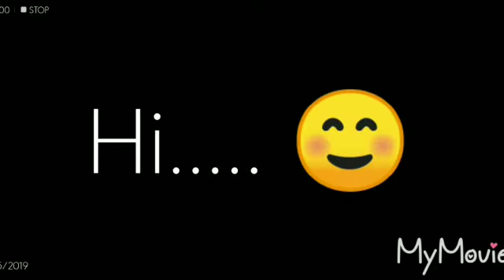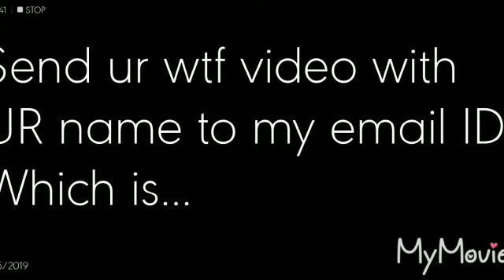FREE FIRE ◇♤WTF♤◇ MOMENTS😲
HOPE U LIKED MY VID
U MAY ASK ME ABOUT QNA ANS VID
SO I TRY TO EDIT AND UPLOAD THE ANS VID TILL 20 MAY which is coming sunday

DO COMMENT HOW U LIKED MY WTF MOMENTS 1

I WILL TRY TO MAKE MORE WTF MOMEMTS EPISODE 😎😎

Pls do send ur wtf videos in ffavengers gmail. THANK YOU